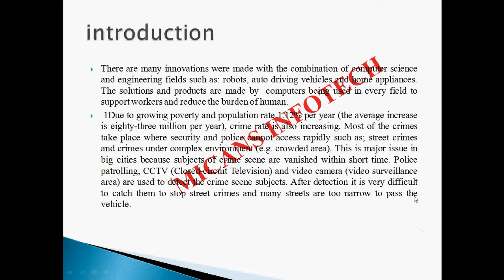Toward Shared Ownership in the Cloud